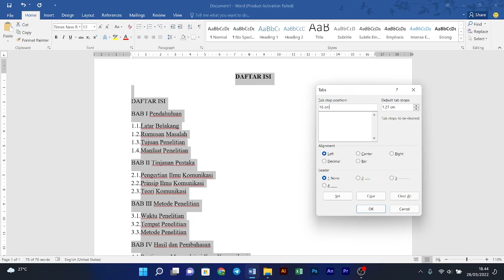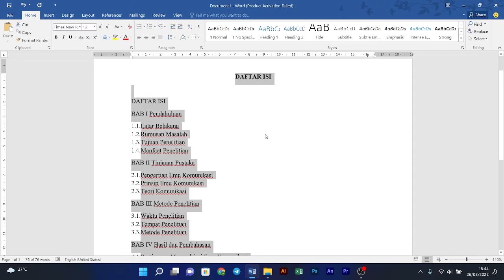CARA BUAT TITIK-TITIK OTOMATIS DI DAFTAR ISI! Dijamin Cepat!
Hello guys!

Kali ini aku akan ngasih tutorial buat kalian yang sering kesusahan buat bikin daftar isi di word. Semoga membantu yaa guys.

Happy watching!!!